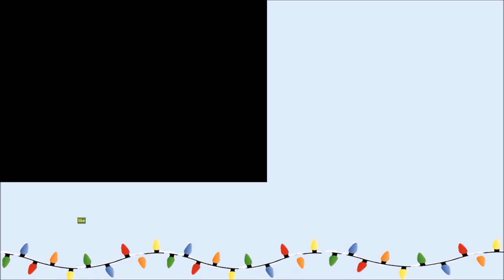woolen craft ideas | easy and useful diy | Creative crafts | diy arts and crafts | diy gift ideas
woolen craft ideas | easy and useful diy | Creative crafts | diy arts and crafts | diy yarn ideas . Easy handmade craft ideas which you can make it for yourself or you can gift it to your friends.

wool /yarn craft idea made in just 5 minutes. best used for keychain or you can also use it for your handbags or school bags as a bag charm. you can make this craft along with your kids during holidays. you can even make these as a return gift for your kids birthday . diy goodie bags. gifts / things that go in the goodie bags during birthday for your kids. kids goodie bag ideas.